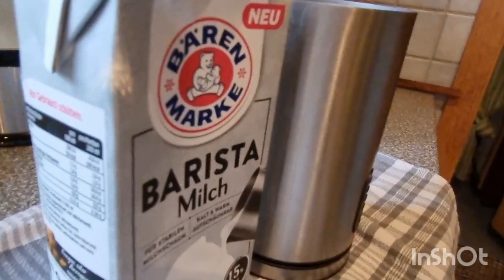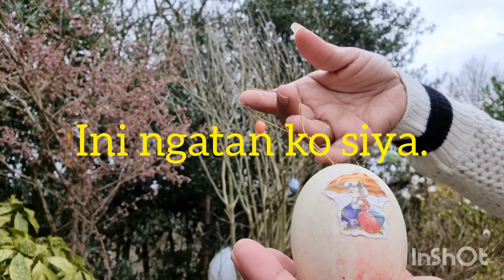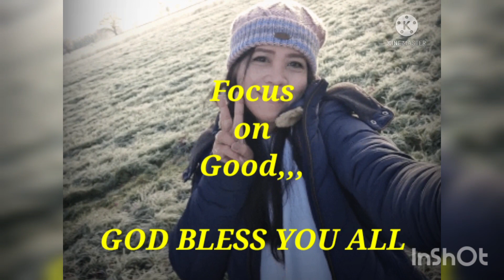Easter Eggs Dekoration//Happy Ostern🐰🐣🌸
Eastern Decor Happy Ostern🌸🐰